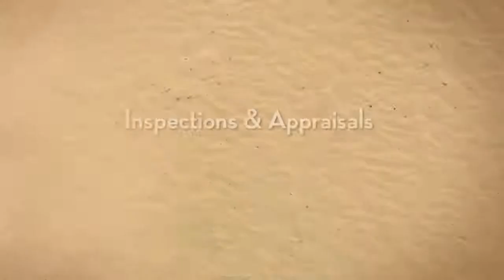Construction and Mining equipment inspections and appraisals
Our consulting services specializes in used construction equipment. We offer Machinery and equipment appraisals and residual values for Banks and Lenders, Attorneys, Accountants, business owners and fleet managers. Always up to date. We work according with Uniform Appraisal Standards and Practices for Professional (UASPP).

Helping clients sell, purchase, finance and establish value of machinery and equipment with information and confidence.

Our Mission is to help you to have detailed and expert knowledge of your equipment or fleet.

When it comes to your business, at some point in time, you will need to value the business itself, and/or appraise the assets of the business such as the capital equipment involved within your fleet.

Tracked Excavator, Doosan DX480 LC, Bulldozer, Caterpillar D7G, Articulated Dumptruck, Komatsu HM350, Bulldozer Komatsu D85EX - 15R